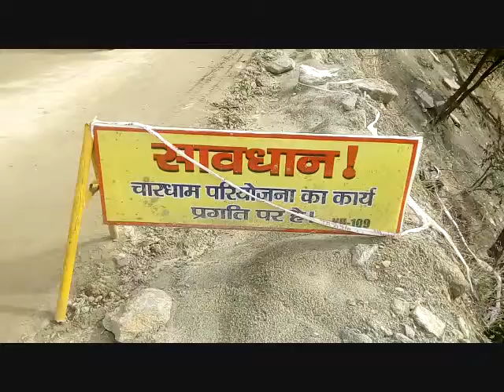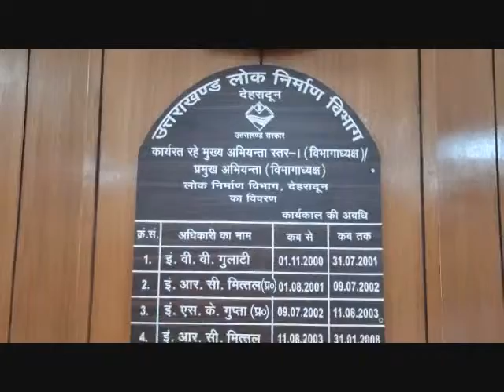आल वेदर रोड पर एलिवेटेड नालियों/फुटपाथ से हो रही मुश्किलों का निकलेगा समाधान..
"जागो उत्तराखण्ड"की पहल पर आल वेदर रोड पर एलिवेटेड नालियों/फुटपाथ से हो रही मुश्किलों का निकलेगा समाधान..

आल वेदर रोड पर करोड़ों रूपया खर्च कर सड़क को चौड़ा करने का काम किया जा रहा है,लेकिन हैरानी की बात है कि ऋषिकेश से ऊपर केदारनाथ/बद्रीनाथ राष्ट्रीय राजमार्ग पर सड़क के दोनों ओर दो फीट से भी ऊँची नालियां/फुटपाथ बनाकर सड़क को चौड़ा करने के बजाय और संकरा किया जा रहा है,जिससे आल वेदर रोड का मूल कॉन्सेप्ट ही फेल होता नजर आ रहा है,ऐसा वँहा पर किया जा रहा है जंहा पर बस्ती,शहर या बाजार है ,क्योंकि नेशनल हाईवे के नियमानुसार सड़क के किनारे पैदल चलने वालों के लिए लिये फुटपाथ और नाली का प्रावधान अनिवार्य है ,लेकिन ऐसा करने से सड़क के दोनों ओर दुकानों की एप्रोच और पार्किंग ब्लॉक हो गयी है,इससे यात्रा के दौरान संकरी सड़क पर एक्सीडेंट होने और जाम लगने की समस्या और बढ़ने की संभावना है,साथ ही सामरिक महत्व की इस सड़क पर युध्द के दौरान आवश्यकता पड़ने पर सेना के बड़े वाहन यँहा से कैसे गुजरेंगे,ये भी बड़ा सवाल है?साथ ही आल वेदर रोड पर रोजगार करने वाले स्थानीय लोगों के होटल,ढाबों और दुकानों के आगे पार्किंग न होने से कारोबार को नुकसान होना भी तय है,"जागो उत्तराखण्ड" द्वारा यह मामला प्रमुखता से उठाये जाने के बाद केदारनाथ विधायक मनोज रावत ने भी आल वेदर रोड के निर्माण में इस बड़ी खामी पर सवाल उठायें हैं,लोक निर्माण विभाग के प्रमुख अभियन्ता उत्तराखण्ड और राष्टीय राजमार्ग के मुख्य अभियन्ता का कार्यभार देख रहे हरि ओम शर्मा ने भी समस्या को स्वीकारते हुये, समस्या का समाधान निकाले जाने का आश्वासन दिया है,उम्मीद है इससे आल वेदर रोड पर स्थित होटल/रेस्टोरेंट समेत सभी कारोबारियों और आल वेदर रोड पर चलने वाले वाहनों को उचित पार्किंग और बाजार क्षेत्र में भी चौड़ी सड़क उपलब्ध करा कर संकरी सड़क की वजह से होने वाले हादसों  का भी न्यूनीकरण हो जायेगा।